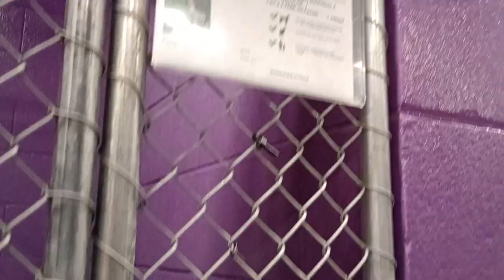Bootsie 2y Pet Id 918512 kennel 8 HSSAZ shelter 766